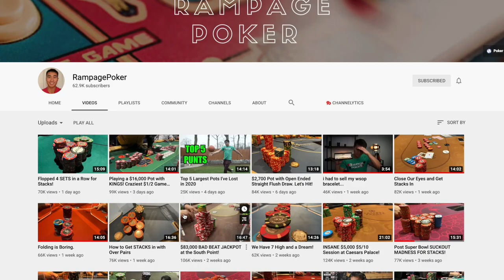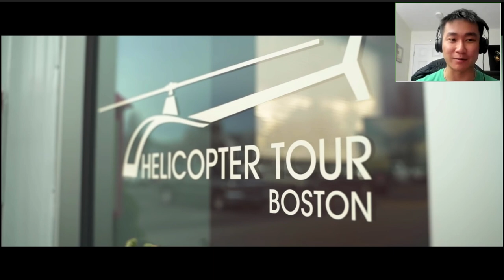STACKING with RAMPAGE! | VOL. 4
In this video we chat with a poker vlogging superstar Ethan Yau, of Rampage Poker. We discuss his humble beginnings and multiple attempts to make it big with YouTube. Ethan details what is was like to win his first WSOP bracelet online during the pandemic, plus much more!!

The next meet-up for us will be Memorial Day weekend at Boston Billiards in New Hampshire. Come hangout with us!! Hit me up on IG: socpoker_ny.

0:00 - Intro
2:40 - How did you get started in poker?
6:11 - Where does the name Rampage come from?
7:00 - Impact of a "home casino"
10:00 - Boston Billiards vs Chasers
11:40 - What would you be doing without poker?
13:05 - Winning WSOP Bracelet
17:58 - Solve for Why
22:20 - Are you a pro?
25:30 - Gary Vee's Impact
29:50 - Helicopter Tinder Date
33:40 - Favorite Experience as a Vlogger?
35:50 - Playing on Stream
36:40 - Ramapage MUG?
40:50 - Largest Punt?
41:50 - Analytics
49:20 - Wrap Up